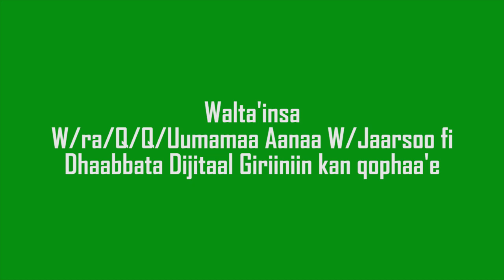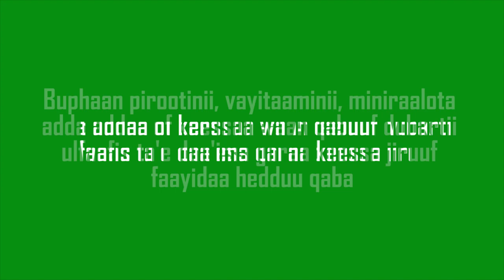Wara Jarso food preparation(egg & potato mix) for pregnant women